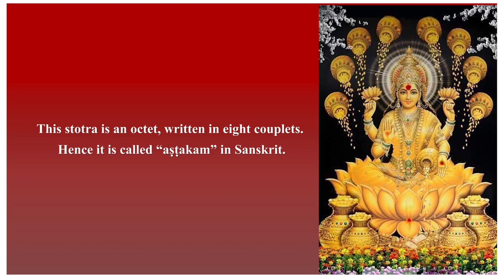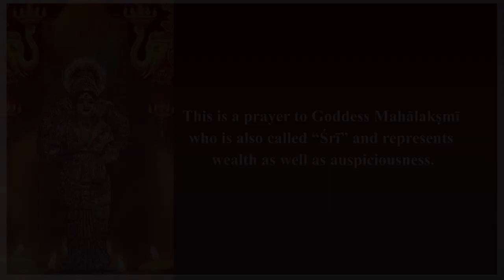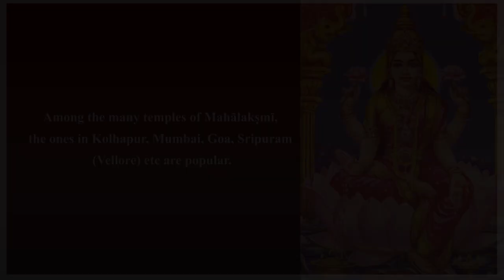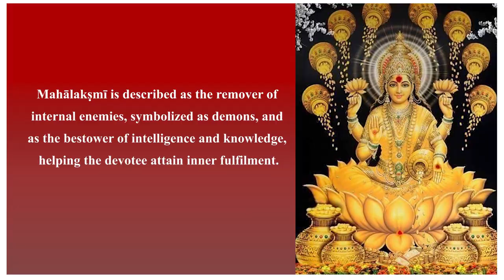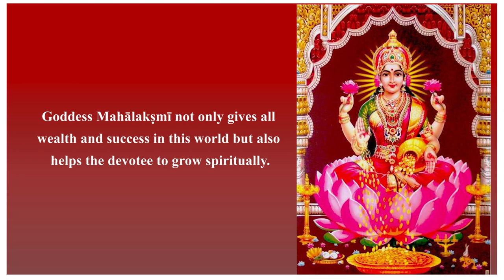Mahalakshmi Ashtakam | Gayathri Girish | Music composed by Sri K S Raghunathan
This Deepavali, we wanted to share a special rendition of the devotional hymn, the "Mahalakshmi Ashtakam", in obeisance to the Goddess who bestows Her benevolence on us on this day.

Music composed by Sri K S Raghunathan
Vocals: Smt. Gayathri Girish
Violin: Sri Raghavendra Rao
Keyboard: Sri V G Vigneshwar
Tabla: Sri Venkat Rao
Recording, mixing, mastering: Guru, Nadam Studios Chennai
Videography: Vishruthi Girish

This video being an auspicious start to my YouTube channel, I would be delighted to have you on board this musical voyage, where I would be sharing more such videos, live concert recordings and treasured recordings from the three decades of my musical journey as an artiste.